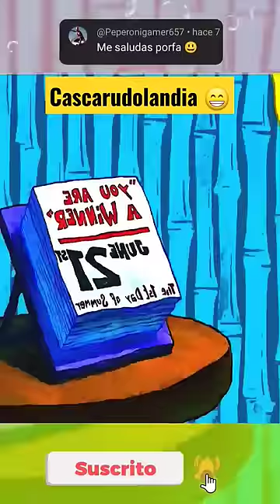Cascarudolandia 😁 Bob Esponja